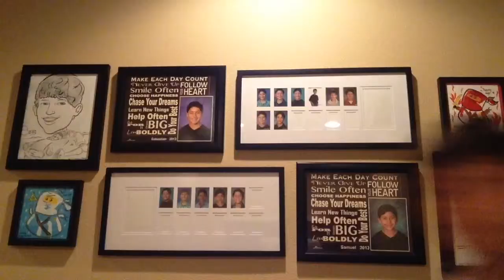The Watcher Trailer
This is a fake trailer it is is not going to be made into a short film